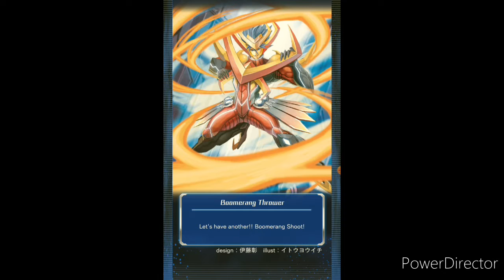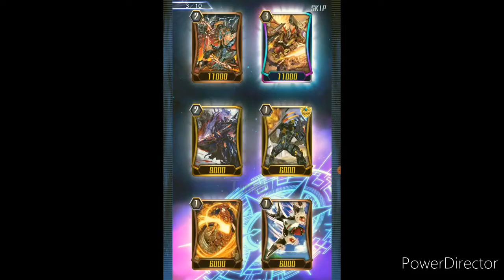Cardfight vanguard zero playthrough #20 set 4, 15 pack opening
Like if your a fan of shadow paladin
Sub if you like majesty lord blaster
Comment if you like dragonic overlord the end